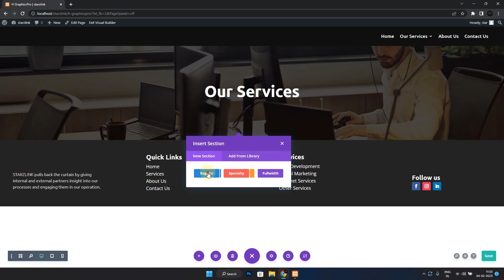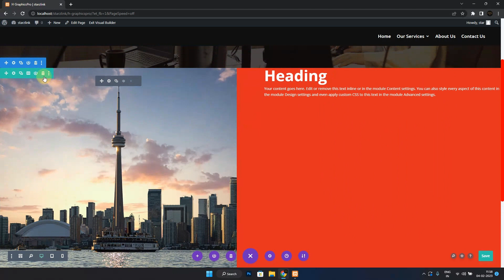How to Make Full Width Sections in Divi | Divi how to make full width columns | HGraphicsPro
How to Make Full Width Sections in Divi
Divi how to make full width columns
Divi Align items vertically to the center
Divi set column gutter height
Divi tutorial, Divi Tips
Easy and fast tutorials wordpress
how to make image and text section in divi
divi full height and width section